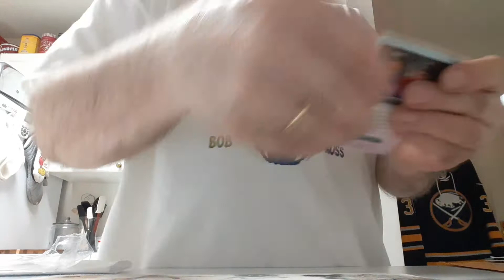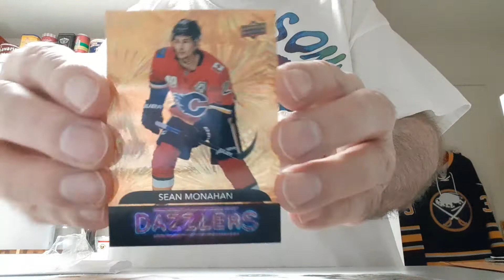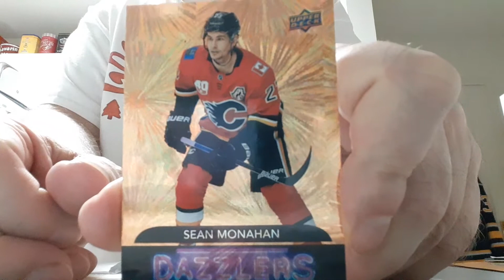PWE Opening ebay mahangen